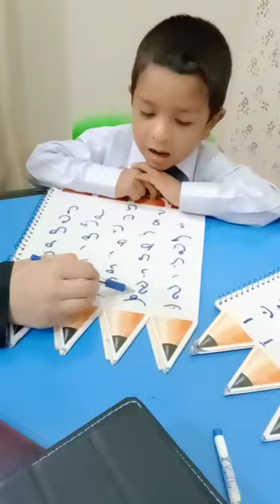Urdu lecture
Video from .